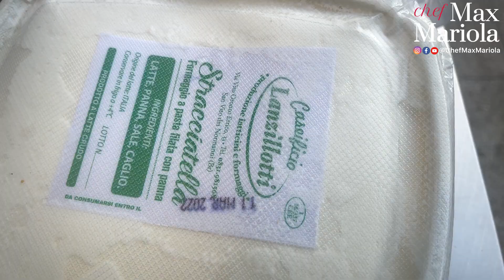Pasta LINGUINE con POMODORI, STRACCIATELLA e BOTTARGA (e-sa-ge-ra-ta!) Ricetta di Chef Max Mariola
Scopri i miei segreti e impara a cucinare proprio come me! Prenota ora il tuo posto a questo link:
ESAGERATA! Stavolta l'ho fatta grossa 😜 Pasta Linguine con pomodori marinda, stracciatella pugliese e bottarga di muggine. CREMOSA e DELICATA! Un trionfo di sapori che ti farà innamorare!

Quando mi arriva la stracciatella dalla Puglia non posso far altro che tentarmi e tentarvi con tutta la sua cremosità. Oggi vi propongo la ricetta delle linguine con stracciatella e pomodori freschi.

È un primo piatto tanto semplice quanto ricco di gusto. Anche oggi vi dimostro che bastano pochi ingredienti ma di qualità per realizzare in 15 minuti una ricetta che, lasciatemelo dire, è un piccolo capolavoro. Una ricetta semplice e veloce a base di pasta artigianale e un condimento fresco ed estivo ma che si adatta a tutte le stagioni dell'anno.

Di ricette con stracciatella e pomodori ne ho già proposta qualcuna, come anche di ricette con la bottarga, ma qui mi sono meritato una standing ovation!

A completare queste gustose linguine con pomodoro e stracciatella ci pensa la bottarga di muggine col suo sapore intenso, salato, con un retrogusto leggermente amarognolo e che ricorda la mandorla. Senza sottovlutare l'olio EVO toscano, per una nota finale ineguagliabile.

Ma che ne dite di metterci ai fornelli?
Andiamo!

🔥 PREPARAZIONE:
00:00 Introduzione alla ricetta di oggi: Linguine con pomodorini e stracciatella e bottarga
00:30 Ingredienti
01:04 In una wok versate abbondante olio e.v.o. e rosolate dell'aglio fresco tagliato a rondelle e del trito di cipollotto. Aggiungete acqua bollente per stufare. Unite del peperoncino tritato e foglioline di maggiorana
04:42 Tagliate i pomodori marinada a spicchietti
06:07 Calate la pasta di oggi: Linguine Gragnanesi di
08:35 Piccolo break: stuzzichiamo con fragole e panna
10:05 Conosciamo il vino di oggi: Vino Spumante Rosé brut di Vi faccio venir fame con finger food di stracciatella, pomodoro, olio e.v.o e, bottarga e maggiorana
11:36 Alzate la pasta ancora al dente e terminate di cuocerla nella wok con il condimento. Aggiungete il verde del cipollotto tritato, olio e.v.o., pomodori e una grattata di bottarga. Correggete di sale e mantecate, aggiungendo acqua all'occorrenza
13:00 Impiattate la stracciatella sul fondo del piatto e in cima metteteci le linguine e il condimento. Guarnite con peperoncino grattugiato e scaglie di bottarga
13:49 Non odiatemi se vi faccio venire ancora più fame: gustate come faccio io un bel boccone di pasta con pomodoro e stracciatella e bottarga. Poi un altro, un altro e un altro ancora! Che spettacolo amici miei! 😋 Provatela fatemi sapere com'è!

Aglio fresco
Maggiorana
Peperoncino
Cipollotto fresco
Pomodori merinda
Bottarga di muggine
Sale
Pepe

🙏 SPECIAL THANKS:

LINGUINE di Gragnano IGP di Pastificio D'Aragona (Gragnano, Napoli)

🍷 VINO NON FILTRATO FRIZZANTE di CANTINE VALDELLOVO di Cantine Valdellovo (Veneto) Italia
SHOP-on-line: approfitta dello sconto del 10% per acquisti online dei Vini Valdellovo (fatta eccezione per il Sey0), inserendo il codice CHEFMAX10
Spedizioni rapide e gratuite per ordini superiori a 70€ altrimenti solo 7,90€

OLIO extravergine d'oliva Villa Magra di Frantoio FRANCI (Toscana)
Facebook e Instagram @frantoiofranci

🧀 STRACCIATELLA PUGLIESE di Caseificio Lanzillotti a San Vito Dei Normanni (BR)

PADELLA WOK che usa Max
GRATTUGIA Micropline professionale larga
PALETTA IN LEGNO D’ULIVO
PINZA DA CUCINA
SCHIACCIAPATATE comodo prezzo medio
TERRINA DA FORNO ovale in ceramica
COLTELLO CHEF 20 cm professionale

📚 Adori i libri di ricette? Ecco i libri di Max!
📕 I panini li fa Max
📘 Chef in tasca